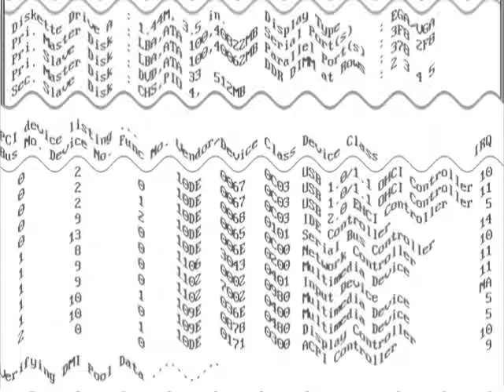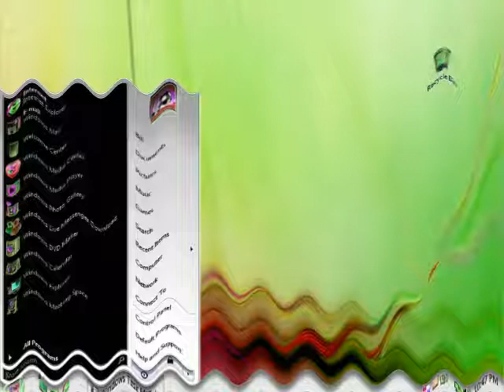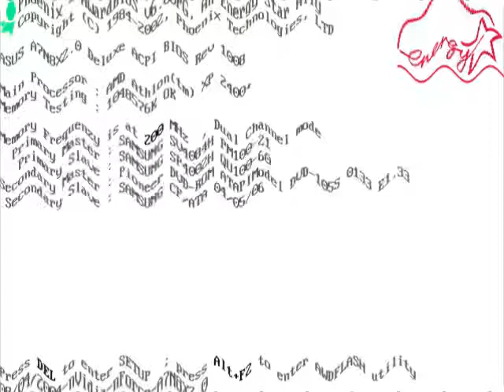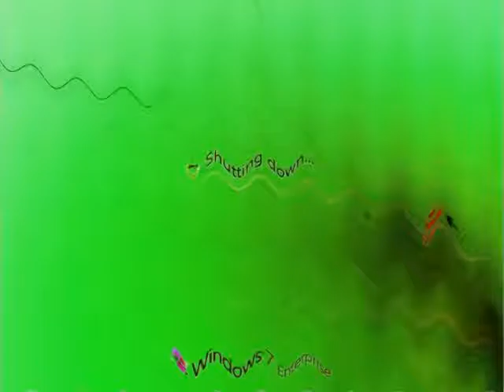Asleep Windows Startup and Shutdown Google Translate Voice Part 2